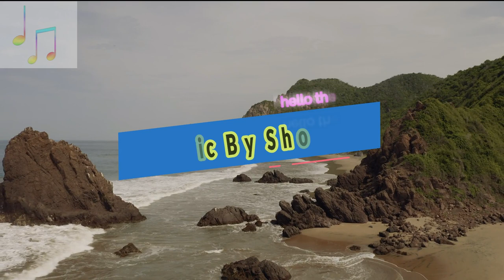New Lovely Ringtone 2020|Latest Ringtone Love Ringtone|love ringtone mp3 caller tone instrumental/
Ringtones 2020
instrumental ringtone download, instrumental ringtone old song, instrumental ringtone tik tok, instrumental ringtone status,
instrumental ringtone tamil, instrumental ringtone yaara, instrumental ringtone all, instrumental ringtone attitude,
instrumental ringtone alan walker, instrumental ringtone audio, instrumental ringtone all song, instrumental ringtone aashiqui mein teri,
instrumental ringtone arijit singh, instrumental ringtone audio download, instrumental ringtone airtel, instrumental ringtone app,
instrumental ringtone bollywood, instrumental ringtone best, instrumental ringtone bollywood new, instrumental ringtone bada pachtaoge,
instrumental ringtone bhajan, instrumental ringtone bhakti, instrumental ringtone bengali, instrumental ringtone banjo,
instrumental ringtone bollywood 2019, instrumental ringtone bahubali, b praak instrumental ringtone, instrumental ringtone chale aana,
instrumental ringtone chaha hai tujhko, instrumental ringtone chand ke paar chalo, instrumental ringtone chogada tara,
closer instrumental ringtone, bella ciao instrumental ringtone, cheap thrills instrumental ringtone, chand sifarish instrumental ringtone,
 channa mereya instrumental ringtone, hanuman chalisa ringtone instrumental, instrumental ringtone dj, instrumental ringtone dj remix,
instrumental ringtone duniya, instrumental ringtone dark knight, instrumental ringtone dhadak, instrumental ringtone dil meri na sune,
instrumental ringtone dj mix, instrumental ringtone dil de diya hai, instrumental ringtone dil mang raha hai mohlat, instrumental ringtone english,
 instrumental ringtone english tik tok, instrumental ringtone ek villain, instrumental ringtone ek tha tiger, instrumental ringtone english songs,
 instrumental ringtone ek pyar ka nagma hai, instrumental ringtone ek pyar ka nagma hai download, best instrumental ringtone english,
 best instrumental ringtone ever, new instrumental ringtone english, e mere humsafar instrumental ringtone, hey mere humsafar instrumental ringtone,
 aye mere humsafar instrumental ringtone, ae mere humsafar instrumental ringtone, instrumental ringtone flute, instrumental ringtone for girls,
 instrumental ringtone for boys, instrumental ringtone filhaal, ringtone for android phone,
 kgf instrumental ringtone, k g f instrumental ringtone, instrumental ringtone guitar, instrumental ringtone god, instrumental ringtone guru,
 instrumental ringtone guitar for love, instrumental ringtone ganpati, instrumental ringtone garba, instrumental ringtone ghungroo,
 instrumental ringtone guru randhawa, instrumental ringtone god song, instrumental ringtone hindi song, instrumental ringtone high volume,
 instrumental ringtone hindi old, instrumental ringtone heart touching, instrumental ringtone hawa banke, instrumental ringtone hindi 2019,
 instrumental ringtone hit, instrumental ringtone hero movie, instrumental ringtone in hindi, instrumental ringtone ishq tera,
 instrumental ringtone iphone, instrumental ringtone islamic, instrumental ringtone in tamil, instrumental ringtone in teluguNew Ringtone 2020,
New love music Ringtone,Hindi ringtone 2019,latest ringtone 2019,new ringtone 2020,Romantic Ringtone,new love music,
hindi ringtone 2019,latest ringtone 2019, Ringtones for mobile mp3,new love music hi new love music, hindi ringtone 2019,latest ringtone 2019,
Ringtones for mobile mp3,new love music hi RingtonesLover loveringtone newringtone new love music, hindi ringtone 2019,latest ringtone 2019,
Ringtones for mobile mp3,new love music hi new love music, hindi ringtone 2019,latest ringtone 2019, Ringtones for mobile mp3,
instrumental music hindi ringtones, hindi song music ringtone, rowdy hero music ringtone hindi, only music ringtone hindi,
best hindi music ringtone, hindi music ringtone 2019, new hindi music ringtone, sad hindi music ringtone, hindi movie background music ringtone,
hindi background music ringtone, hindi song background music ringtone, hindi music ringtone download,
hindi movie music ringtone download, hindi music for ringtone, hindi flute music ringtone, hindi film music ringtone, hindi gana ringtone music,
guitar hindi music ringtone, hindi movie music ringtone, old hindi music ringtone, top hindi music ringtone, hindi music tone ringtone love hindi ringtone,
love hindi ringtone 2019, love hindi ringtone song, love hindi ringtone mp3, love hindi ringtone 2019, love hindi ringtone